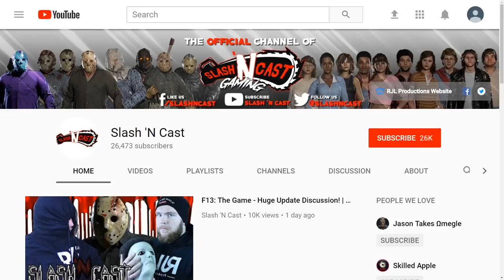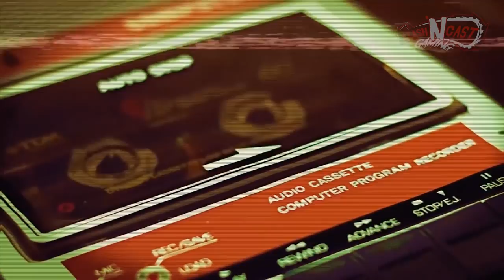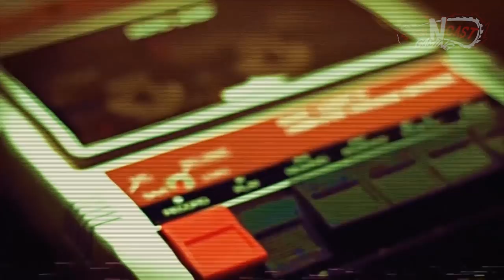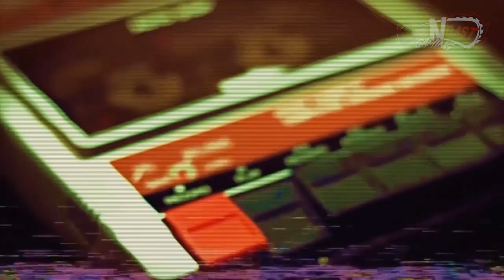Huge Patch!! | 5 New Kills! | Tommy Tapes! | Fox Now Available! | Friday the 13th: The Game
Thanks for checking out this F13 video!! The hype is real!

F13Army Hypetrain!